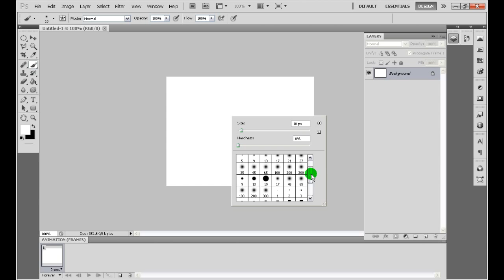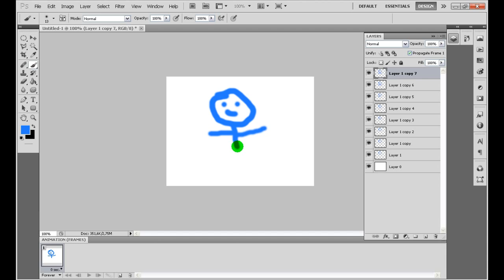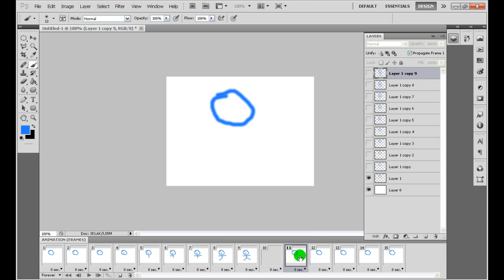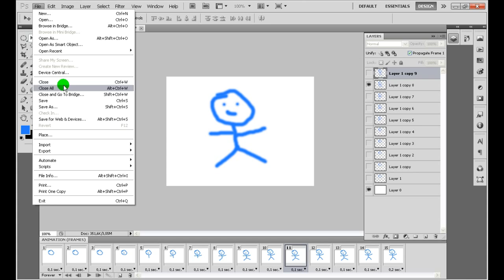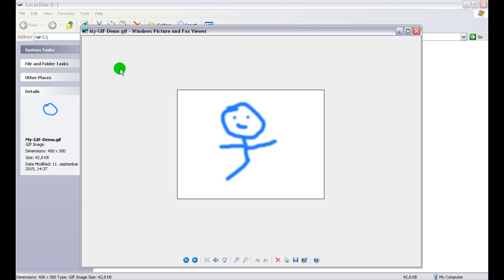How To Create Simple Stick Figure Cartoon Frame Animation in Photoshop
ADOBE PHOTOSHOP CS5 TUTORIAL

Here is a simple and super-easy quick step-by-step guide how to create a GIF animation using Adobe Photoshop CS5 frames animation technique (not to be confused with timeline animation which became available in CS6 extended versions and newer).

NOTE #1:

In Photoshop CS6 Extended / CC and newer editions: Animation panel was replaced with Timeline panel. Once you click on Timeline panel, in the middle you have to click on Create Frame Animation button in the middle and then you can follow this tutorial regularly.

NOTE #2:

This video uses annotations - please watch it on desktop/laptop browser for extra guides (not visible in mobile YouTube app)